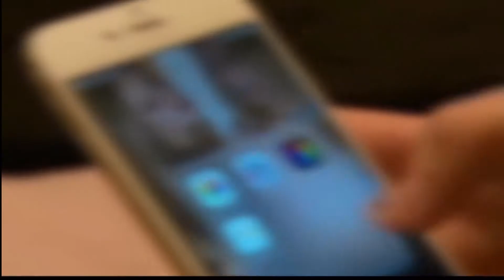Human Trafficking, Prevention Starts At Home